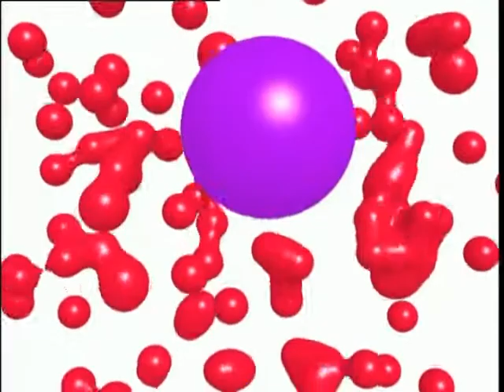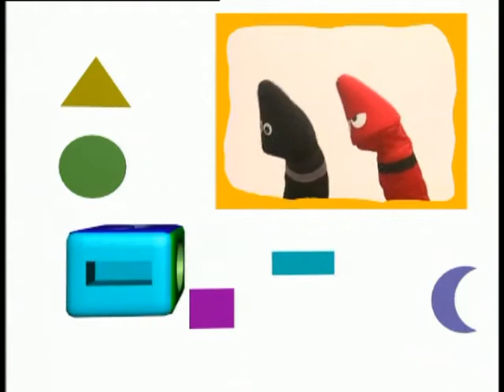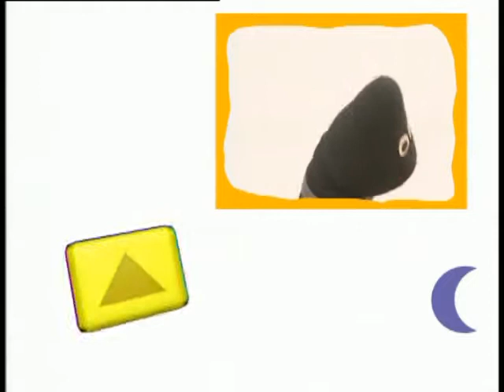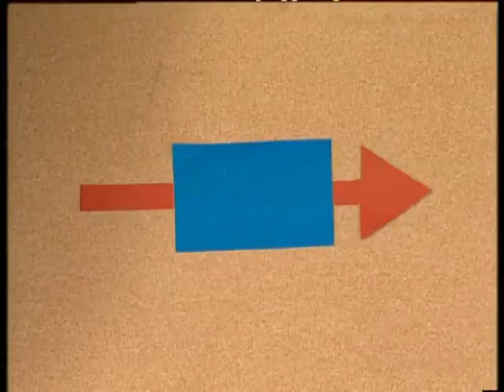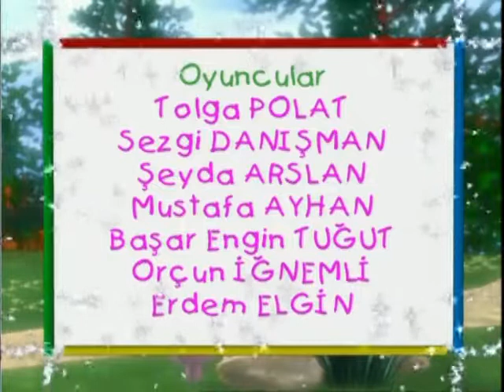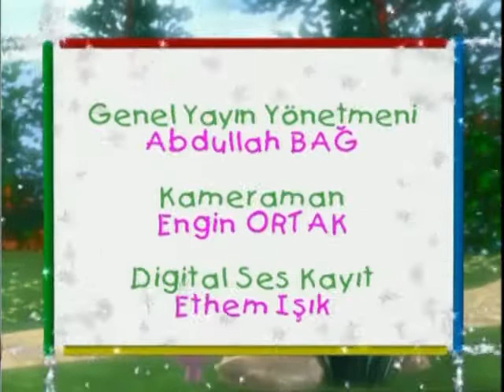Tarçın ve Arkadaşları 94. Bölüm